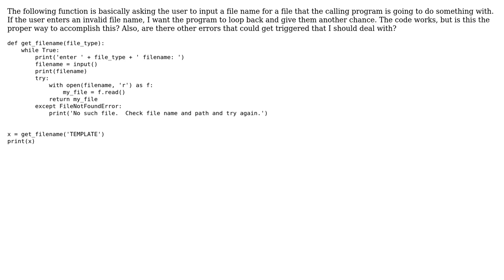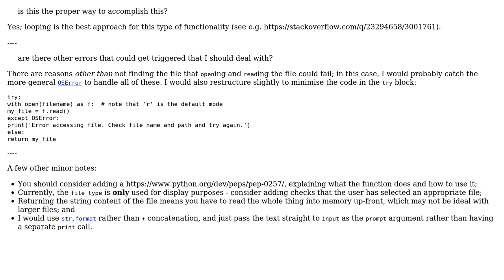User input function keep looping until valid filename entered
With thanks & praise to God, and with thanks to the many people who have made this project possible! | Content (except music & images) licensed under CC BY-SA | Music | Images & others | With thanks to user jonrsharpe user Christopher Pearson user 200_success and the Stack Exchange Network Trademarks are property of their respective owners. You are responsible for your own actions.